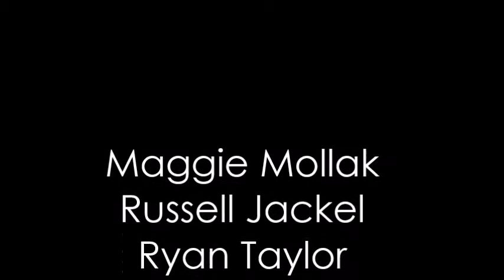Twelfth Night Group 1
Act 1 Scenes 1-4

I own no rights to the song Darlin- Max Schnieder.